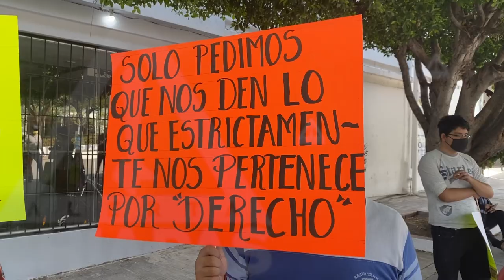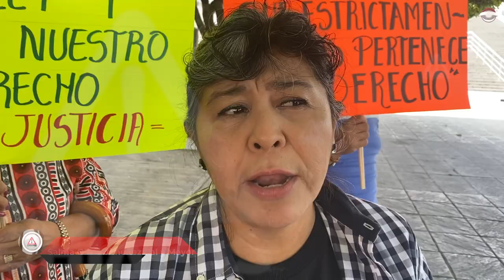Aquiles Espinosa ya le endosó al Estado una deuda de 121 millones de pesos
Socias y socios del extinto Conejobús, sistema de transporte que circulaba por la Avenida y Calle central de Tuxtla Gutiérrez, volvieron a protestar porque ya suman 37 meses sin recibir el pago mensual que les corresponde.